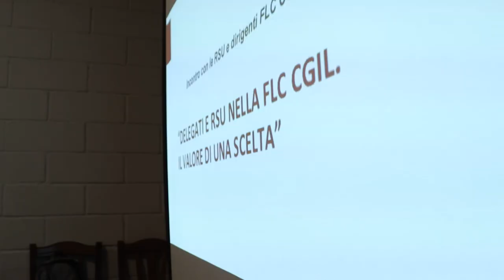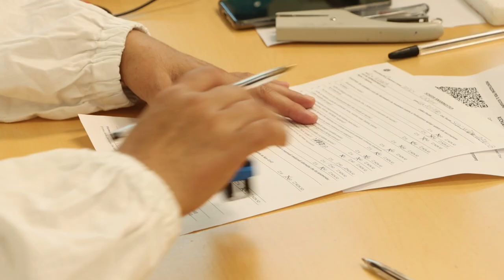Teramo. Sindacati a lavoro per la riapertura delle scuole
A Teramo i sindacati stanno tenendo delle riunioni propedeutiche alla riapertura delle scuole in ragione del fatto che, causa pandemia, l'organizzazione del lavoro è cambiata in maniera sostanziale. Resta aperto il discorso vaccini, la FLC di Teramo si dice favorevole all'obbligo vaccinale